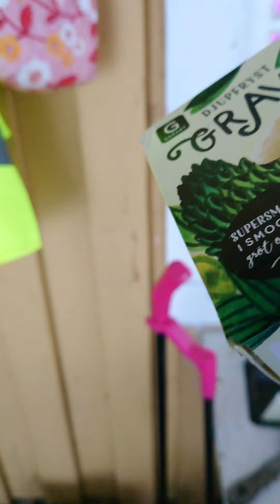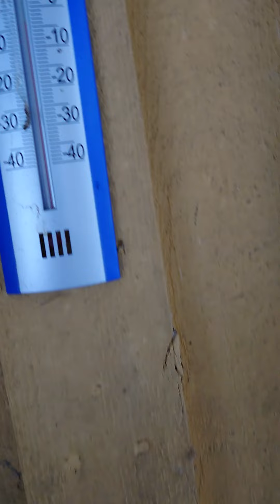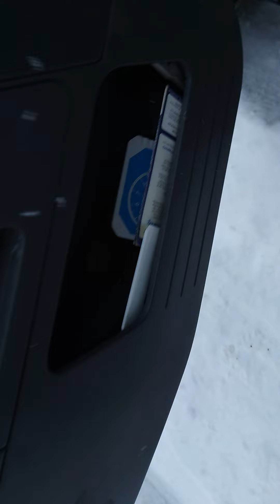2023-12-25 mera snö nej tack